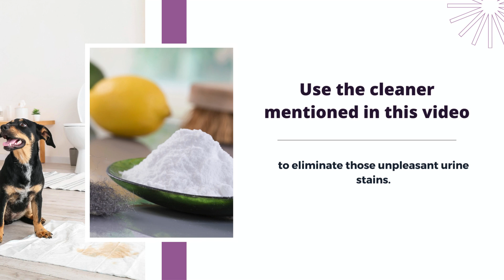DIY Homemade Enzyme Cleaner For Dog Urine | Bond Cleaning In Melbourne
It is considered that owning a dog brings happiness and joy to a person’s life. But, it is a lot of work as well. They can also cause a lot of trouble, such as chewing up furniture and shoes. Similarly, pet stains are among the most common issues most people face. Dealing with this problem may seem impossible initially, but that is not the case if you use the right cleaners. Most people go the route of using commercial cleaners, which is not effective most of the time. When it comes to urine stains, most standard cleaners are unlikely to work. However, you can easily eliminate such stains through a DIY homemade enzyme cleaner for dog urine, according to the professional end of lease cleaners Melbourne. In this guide, we will go over DIY homemade enzyme cleaners for dog urine. You can use them to deal with urine stains with ease.